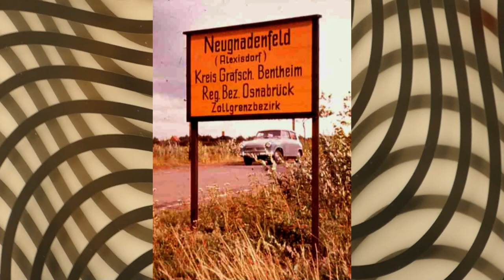Neugnadenfeld leuchtet 2021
Zum 75jährigen Jubiläum
Vom 1. bis zum 2. Adventssonntag wurde die Lichtinstallation auf den Kirchengiebel projiziert. Sie  zeigt in kurzen Episoden und Bildern die Entwicklung vom Ort "NEUGNADENFELD". Hier der original Film.